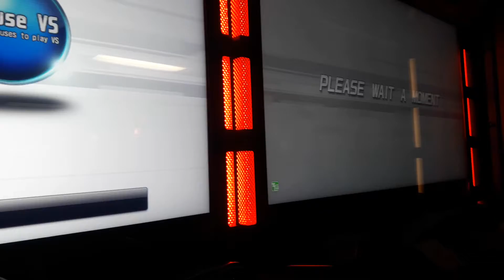Playing Maximum Tune 5 With My Best Bud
Sorry for shakey camera. One handed driving is intense.